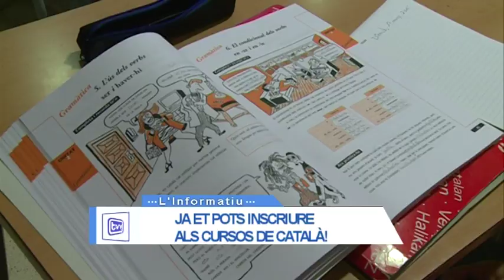Ja ets pots inscriure als cursos de català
Si vols aprendre o perfeccionar el català, la regidoria d’ensenyament de l’ajuntament del municipi juntament amb el Centre de Normalització Lingüística de l’Àrea de Reus Miquel Ventura us ofereixen un any més una amplia oferta de cursos per a tots els nivells. Concretament, bàsic 3, Intermedi 3, Suficiència 3, i també I1, I2, I3, S1, S2, S3 i C2 en línia.